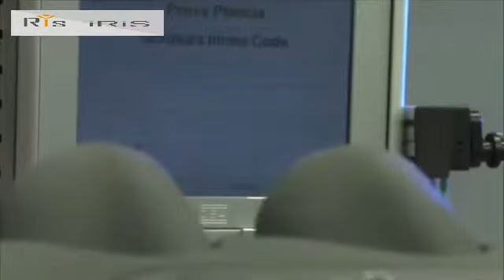PABRIK PEMBUATAN MOBIL FERRARI -otomotif